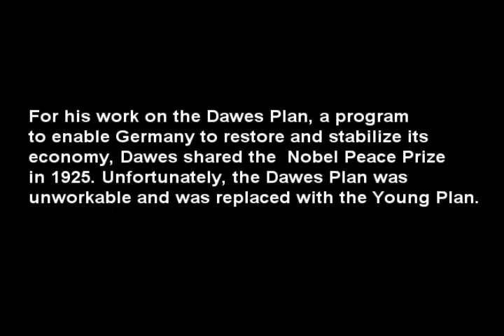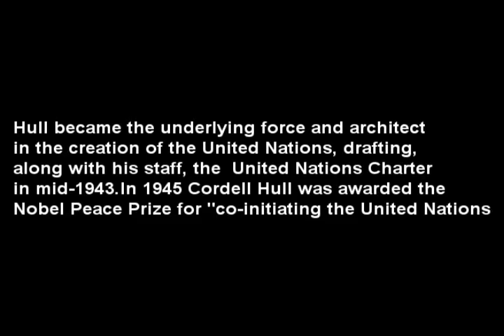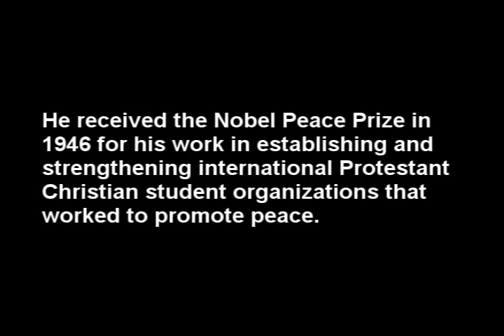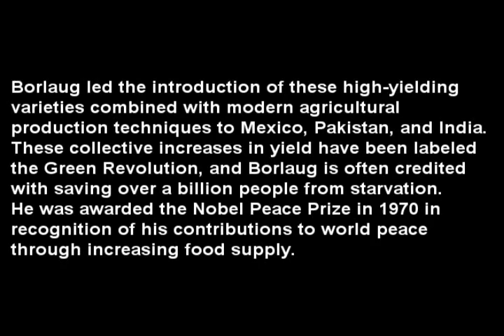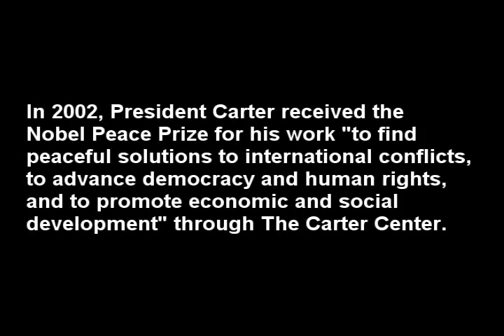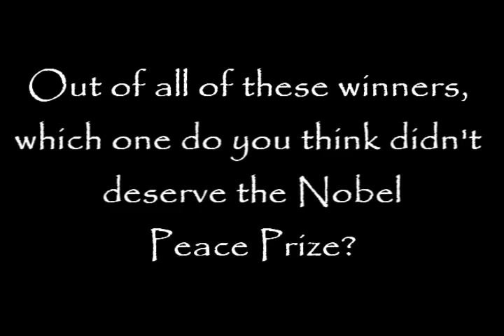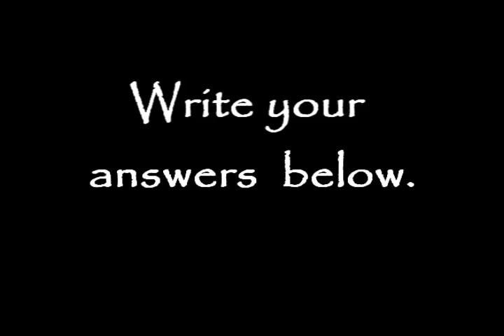Who Deserved the Nobel Peace Prize? Should we even care?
American Nobel Peace Prize Winners:
1906 Theodore Roosevelt
1925 Charles G. Dawes
1946, John R. Mott
1953, George C. Marshall
1964, Martin Luther King Jr.